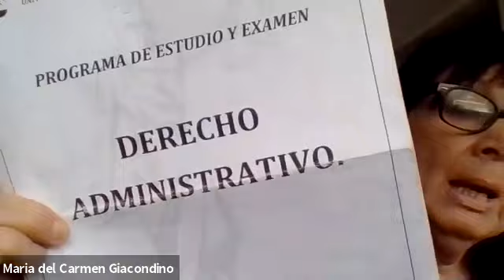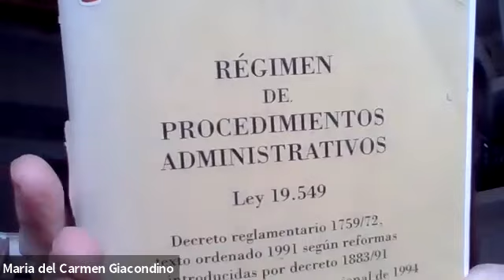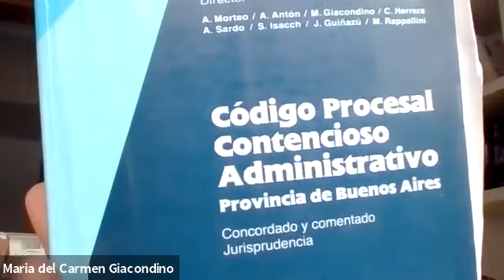Administrativo (Com. 2) - Clase 17/8/21 - Dra. Giacondino